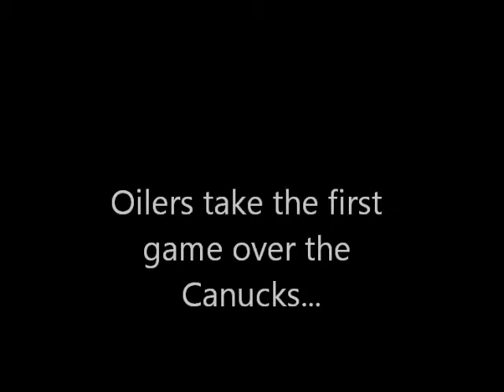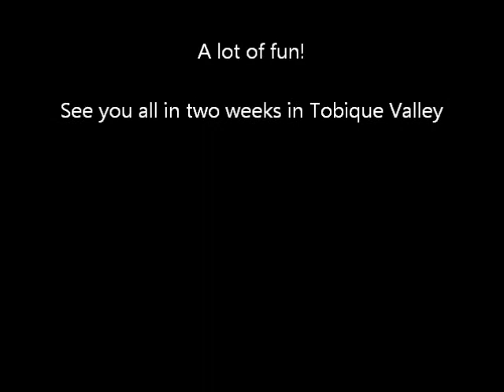Zach's Carleton Jamboree